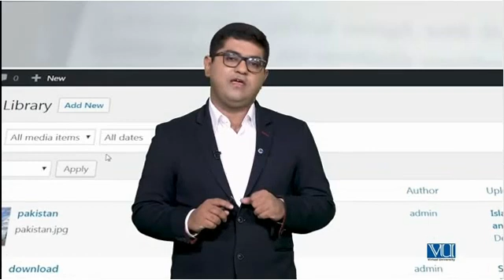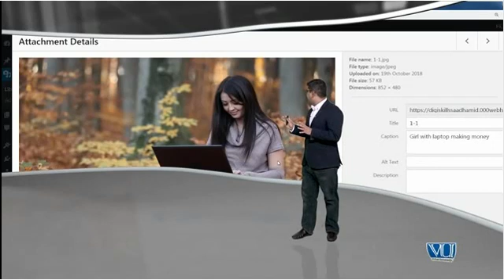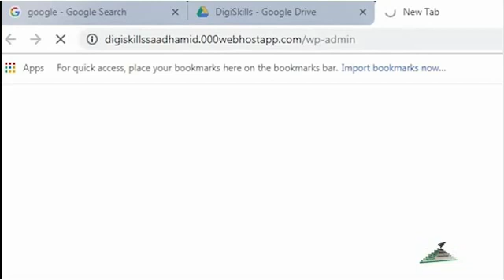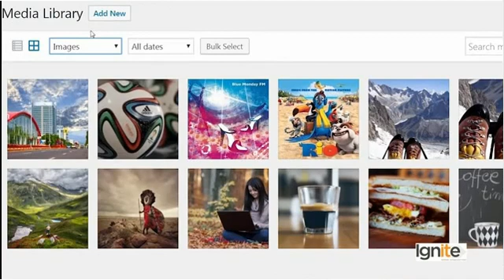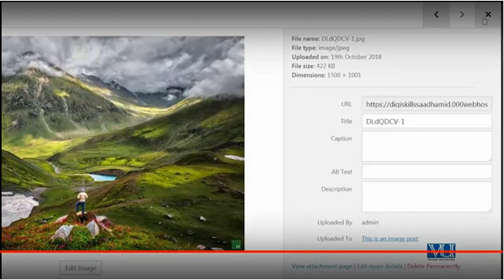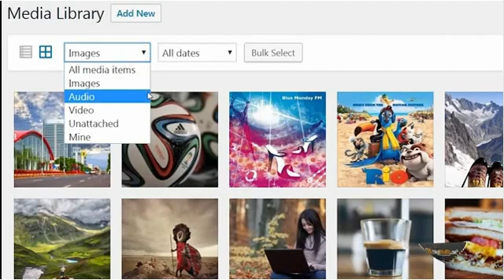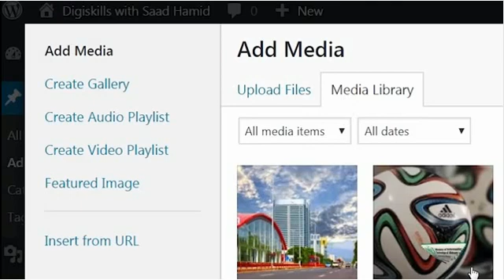WordPress048 - Viewing a file in the media library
Viewing a file in the media library
In this topic trainee will learn how to view a file in the media library and how to edit different sections and properties of the file.

Skill(s) the trainee will acquire after completing this topic:
    How to view media library files and know about the file properties.